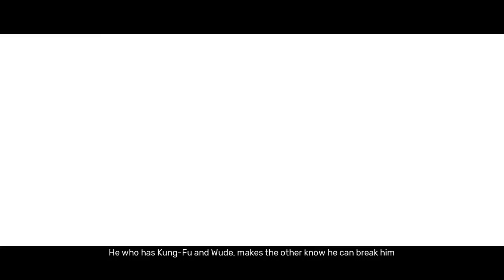Sifu gameplay🔥Part 14🔥2023🔥sifu game trailer🎲sifu gameplay pc🔥trailer🔥sifu game🔥sifu gameplay 2023🔥🔥